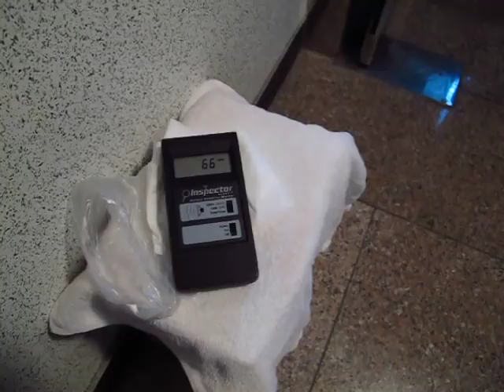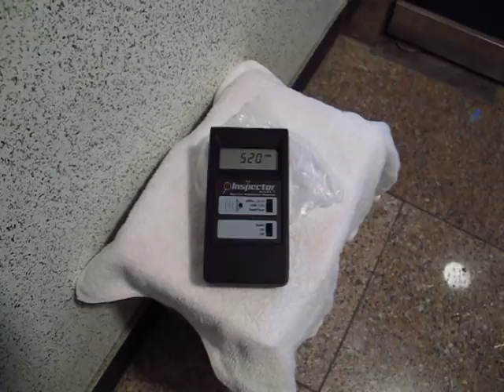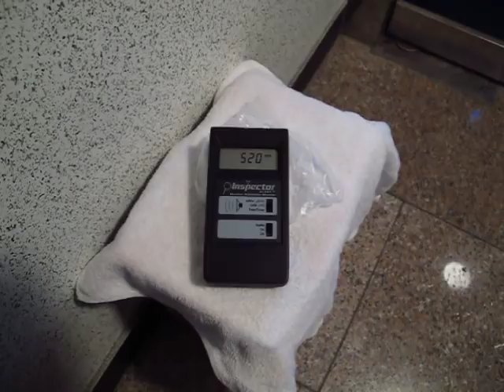2012-3-5 South Korea radon rain out.MOV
UPDATE BELOW!!!

2012 March 5th, South Korea, Chuncheon, Gangwon-do, a test of the rain that has been falling today.  I don't know if (and if yes then how much of this) any of this is due to naturally occurring radon raining out but the reading is certainly very high (peaks at 565+ CPM).

UPDATE:
It has been about 24 hours since I tested the collected sample.  In accord with advice given to me I retested it now and the reading was equal to the background (112CPM) thus confirming that the first (elevated) reading was indeed most likely caused by a radon220 rain out.  The area in which I live is mountainous and many houses and road surfaces are constructed of granite slabs or crushed gravel type material.  I believe that the overall higher readings in this area are mostly due to naturally occurring radon.  Without a lab analysis I am not able to confirm the presence or absence of any other radioactive substances.

I do not wish to cause any panic nor assign blame for the observed phenomenas where none is due.  As for living here, I still am going to err on the cautious side and relocate to a place about a hundred kilometers away where my readings revealed an average background radiation of about 20CPM.  Since, even though naturally occurring, radon has been linked to health issues it makes the avoidance of long-term exposure a potentially wise decision.